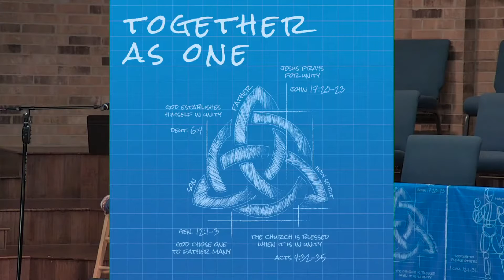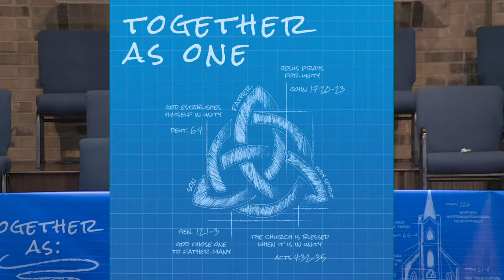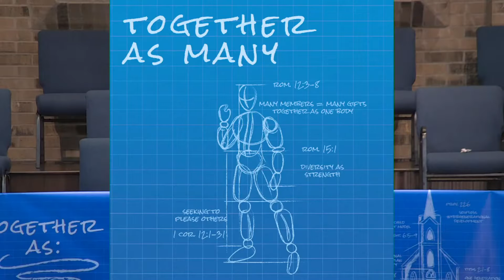Together Series 1